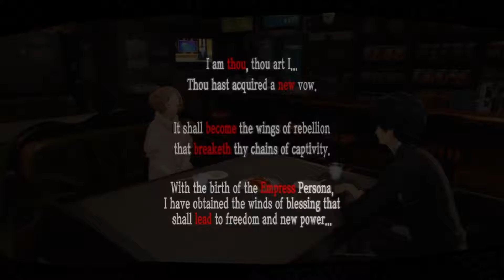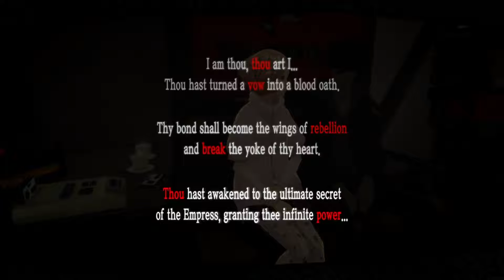Romance Haru Okumura「Empress」Max Link Persona 5 Royal with No Cheating